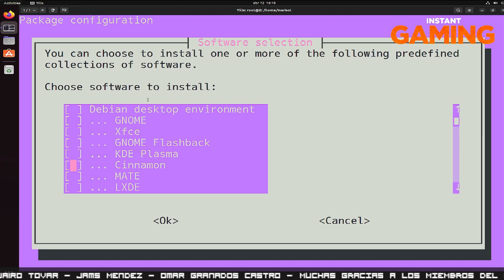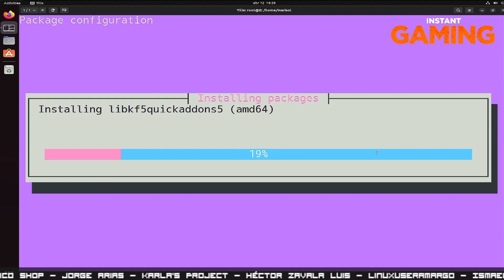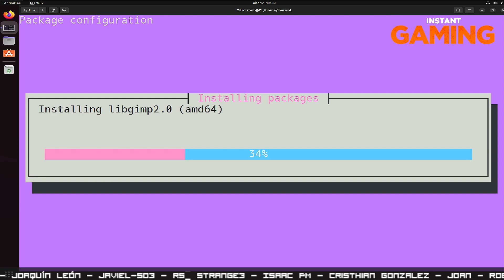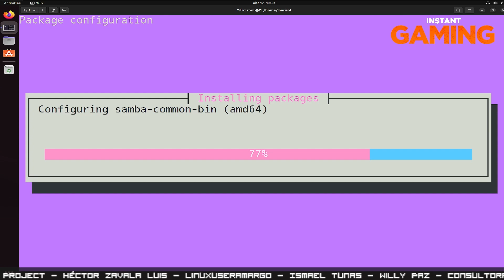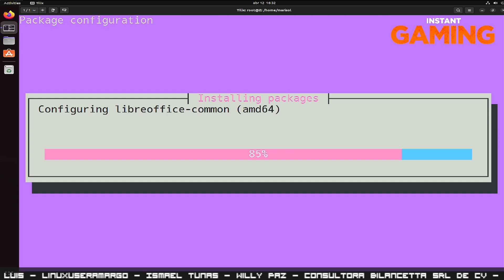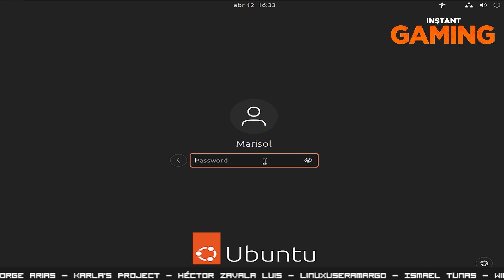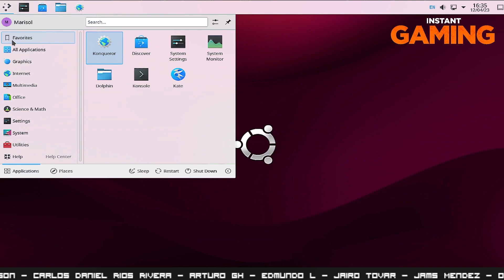KDE En Ubuntu Por Que Me Lo Recomendaron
● ᴢᴀᴛɪᴇʟ

💖Realiza una compra en Amazon para apoyar al canal